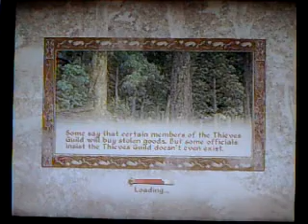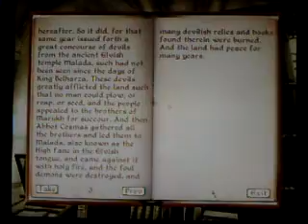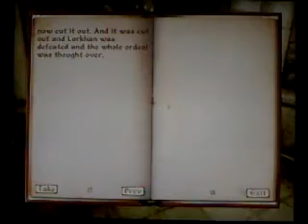Let's Play Naked and Oblivious 73 - Emotional Moments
Happiness, sadness, excitement, boredom, nostalgia for the past and determination for the future - these are all things that can be found in... other videos.

...Ok, and this one too. *Wipes a tear from our heroine's eye*